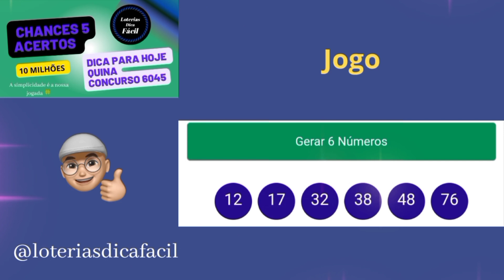Melhor dicaquina Para o Concurso 6045 [Premiação 10 MILHÕES] 3 jogos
Dica para Quina de hoje
3 jogos prontos
Jogos com 6 números